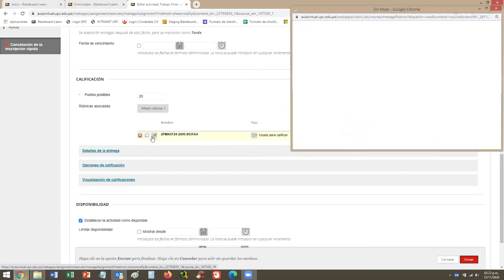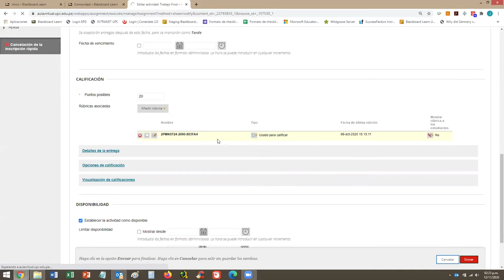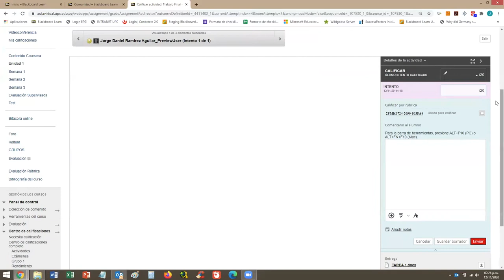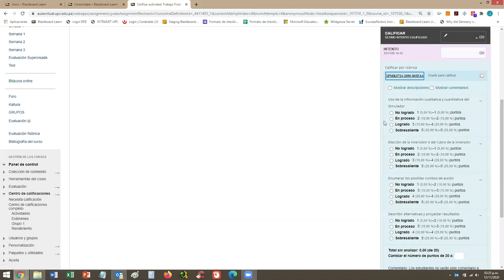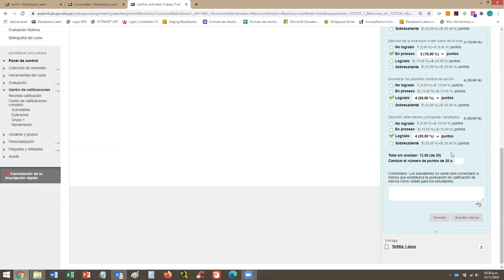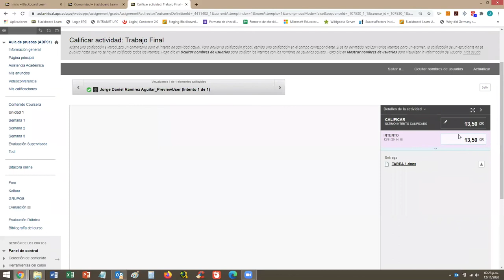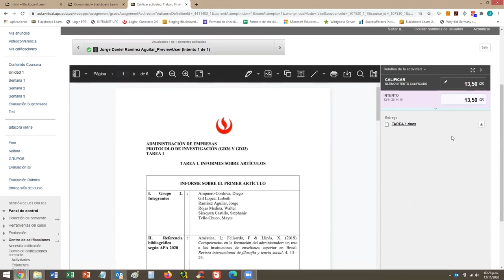Aula Virtual: calificación con rúbrica